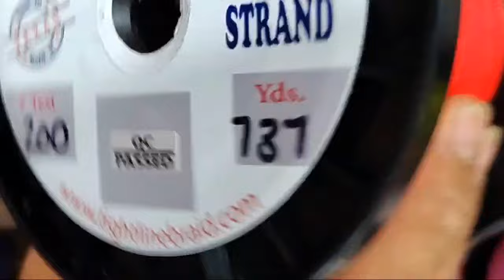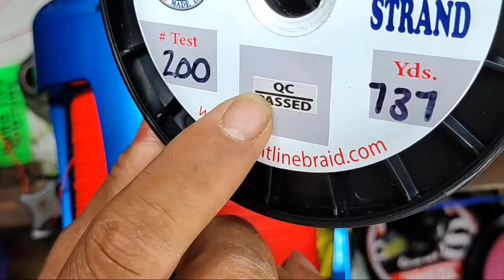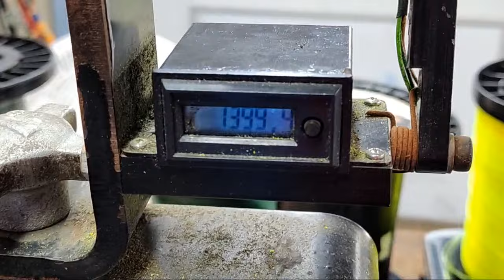Spooling Is Effect Multiple Reels sizes and More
1902 S.P.I.D suite A
Corpus Christi, TX.78416

all your spooling needs and

Collaboration vids:
Ty PigPatrol, DEADCRAB, Beach Bomber Fishing, Catching Dinosaurs, Team Reel Loco's,  Jac,d Up Leatherworks